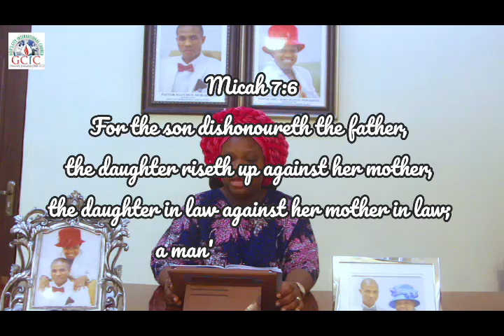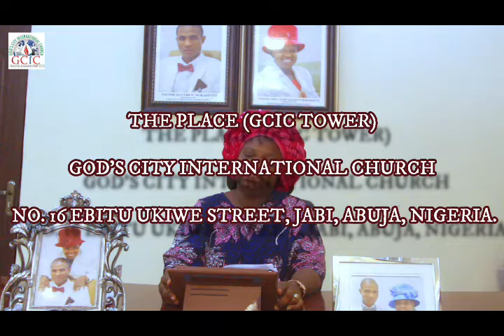Saturday 19th June, 2021.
POWER TOUCH DAILY DEVOTIONAL
PASTOR(MRS.) OLUSEYI MARY MORAKINYO.